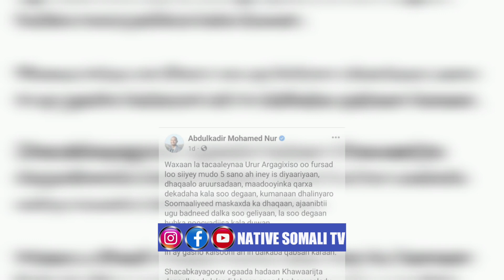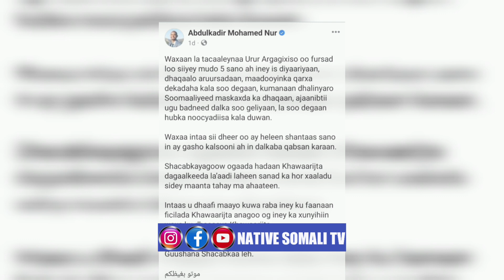Deg Deg DF Soomaaliya oo hadda ku baraarugtay arin halis ah, Tuhunka oo sii xogeystay & kala shakiga